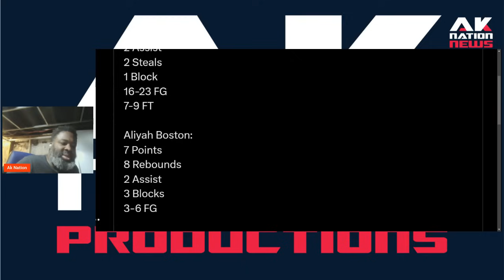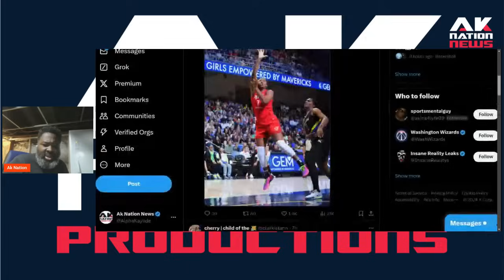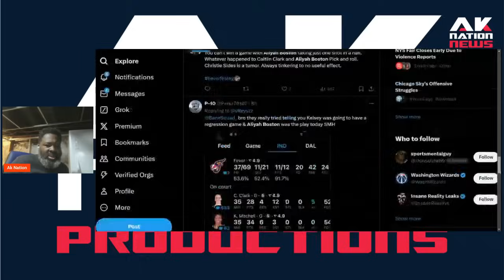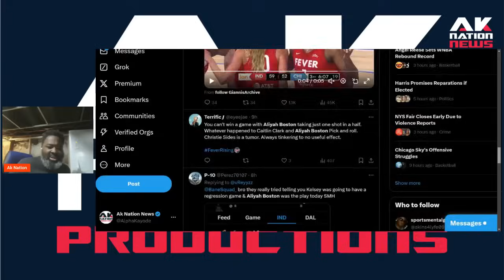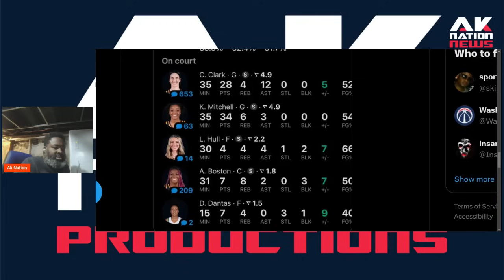Fans worried Aliyah Boston has completely lost confidence and struggling to play with Caitlin Clark.